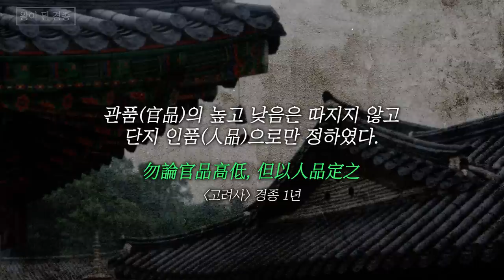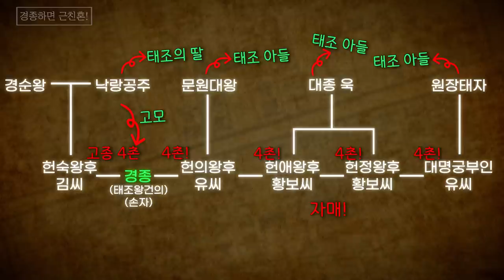[고려 중흥주, 현종 ep.1] 교과서에는 없는 경종에 대한 놀라운 사실! - 000이 경종 때 절정에 달했다고?!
⏱타임라인⏱
00:08 고려 왕위 계승의 수상한 점?
04:11 왕이 된 경종
08:14 경종하면 근친혼!